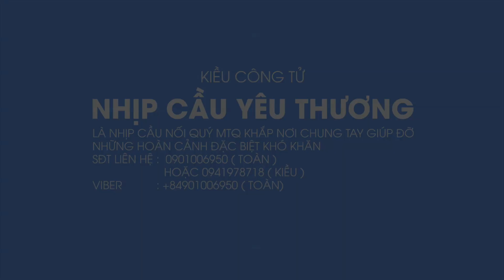ÔNG CỤ BỊ GÃY CHÂN Nằm Chịu Đựng Dưới Đất | Cuộc Sống Thật Vô Thường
xin chào cô bác hôm nay mình đi trao sự hỗ trợ của chị Diệu Hoa ở nước ngoài cho ông cụ bị cụt chân chăm sóc vợ tâm thần với số tiền là 3.2 triệu đồng. xin thay mặt cho ông cụ cảm ơn chị chúc chị được nhiều sức khỏe và bình an